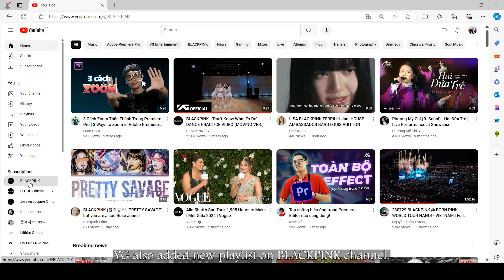BLACKPINK monthly update - BLACKPINK in July 2024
BLACKPINK in July 20244
BLACKPINK monthly update
BLACKPINK monthly news
BLACKPINK news
BLACKPINK update
BLACKPINK 2024
catch up with BLACKPINK
BLACKPINK
news
update
catch up
2024

Video Link:   • Justhea - Destina...